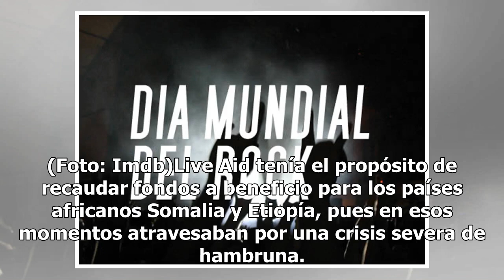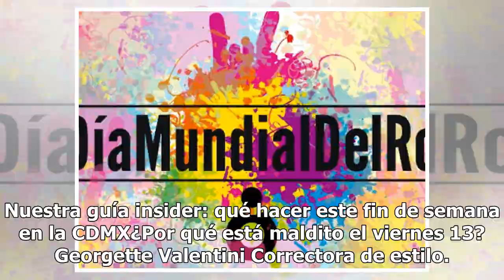¿Por qué el 13 de julio se celebra el Día Mundial del Rock?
Este 13 de julio de celebra, como cada año desde 1985, el Día Mundial del Rock. ¿Sabes en qué momento se declaró este día que conmemora uno de nuestros géneros favoritos. El principal motivo para elegir esta fecha de talla mundial, fue la conmemoración del festival de rock Live Aid el 13 de julio de...